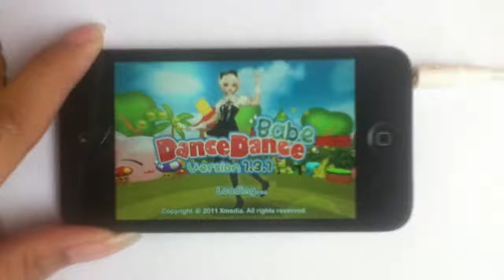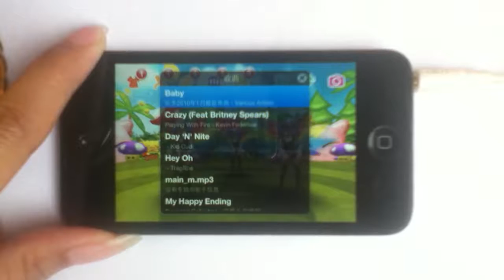Dance, Dance, Babe